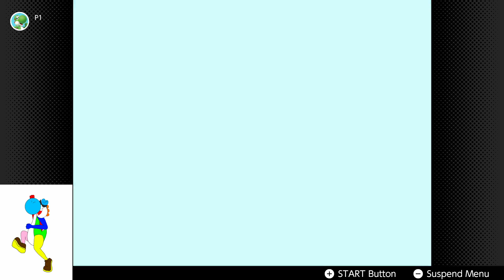TopSecretYoshi Plays Mario Party 3, Party Mode (Creepy Cavern 1/2)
Please read description before hitting me with copyright. this is me playing Mario Party 3 in the Nintendo 64 Collection, on the Nintendo Switch.

This is the day Top Secret Yoshi sucks at minigames!